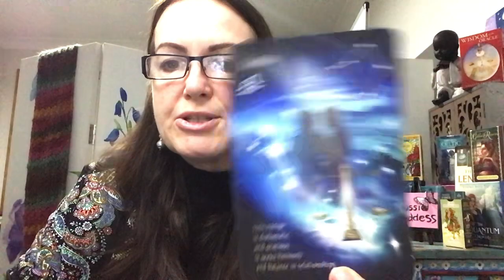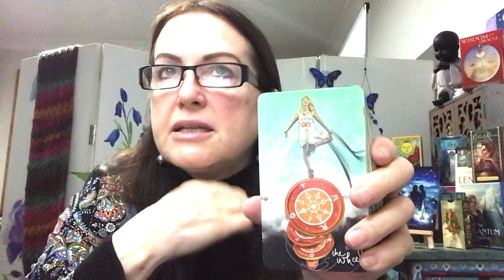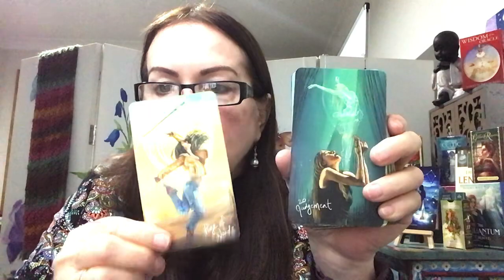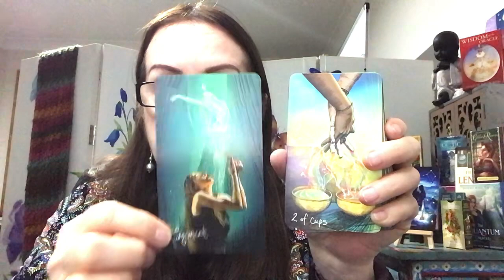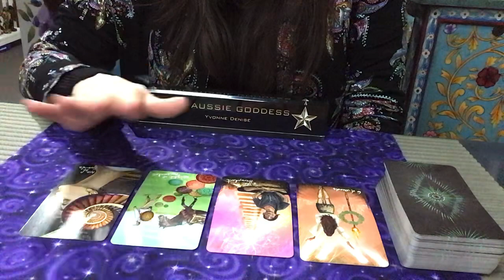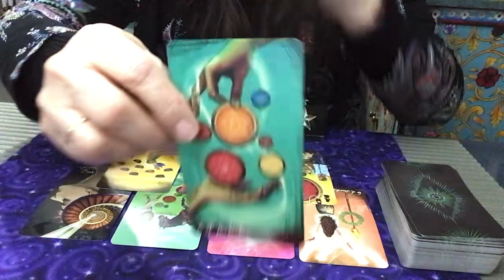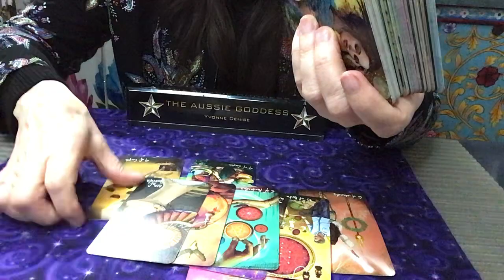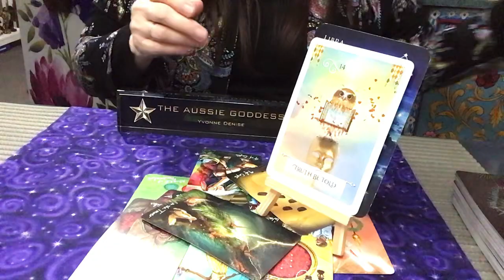Libra Reading - This Person Adores You, The Truth Of This Is Coming